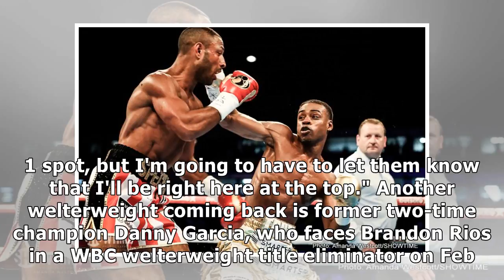Thurman: I'll Let Everyone Know at 147 - I'm Here at The Top!